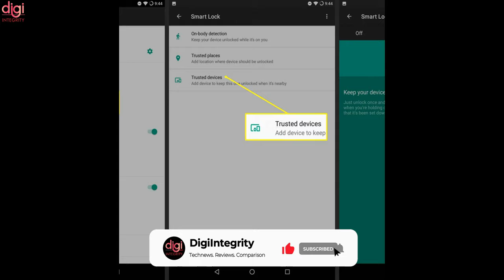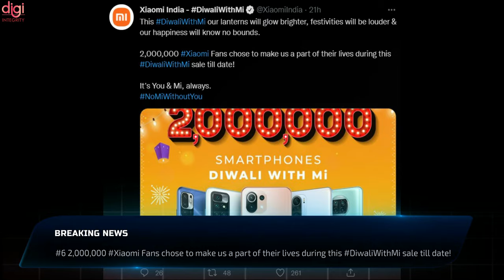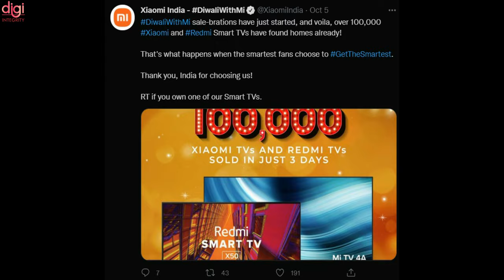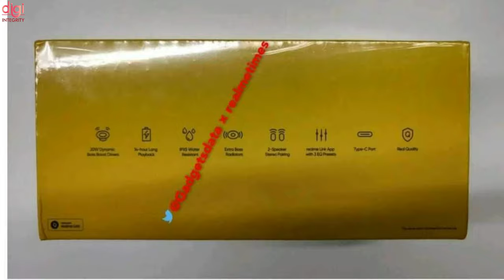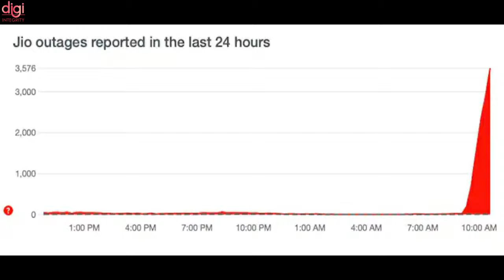iQOO 8 Legend India Launch, IG TV, Jio Down?🤔, Mega Modes In BGMI, iMobile Pay, Moto E40-DIN203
Video Highlights
(0:00) : Introduction
(0:14) : Google has banned 26 Android apps that steal money from your bank account
(0:24) : Google will auto-enroll users in two-step verification by end of 2021
(0:43) : ICICI Bank launches contactless payment solution through iMobile Pay
(1:07) : Instagram rebrands IGTV as Instagram TV
(1:32) : Nokia T20 has been launched officially
(1:49) : 2,000,000 Xiaomi Fans chose to make us a part of their lives during this DiwaliWithMi sale to date!
(2:04) : Xiaomi India sold 1 lakh Smart TVs in less than 3 days of festive season sale
(2:17) : Windows 11 is so important for Microsoft that it got Burj Khalifa lit up in blue colors
(2:27) : Telegram gained 70 million new users when WhatsApp was down
(2:41) : Realme 8i with Helio G96 launching in Europe on October 14
(2:57) : realme’s next speaker is called ‘Brick’ and it looks like one
(3:32) : Alleged OnePlus 9 RT price tipped ahead of launch later this month
(3:44) : Google’s Android 12 has a dessert codename ‘Snow Cone’
(3:59) : BGMI gets 7 Mega modes from PUBG Mobile
(4:33) : Acer Swift X, Swift 3, and four more models with Windows 11 launched in India
(5:25) : Is the Jio network down? Many users are unable to make calls, browse the internet
(5:39) : iQOO 8 Legend India launch timeline revealed
(5:59) : 2022 Maruti Suzuki WagonR EV spotted, set to shake up electric car market in India
(6:18) : Vivo V21 5G to launch in a new color variant in India soon
(6:43) : Moto E40 India launch teased officially
(6:56) : Thanks for watching

Airtel 5G, FB, WhatsApp & IG Down, realme GT Neo 2, OnePlus 10 Pro Camera, Android 12 Is Here-DIN201